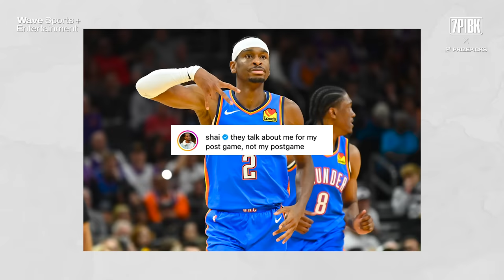The Rivalry Between Anthony Edwards & Shai-Gilgeous Alexander is GREAT for the NBA | Melo Explains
The budding rivalry between Anthony Edwards and Shai Gilgeous-Alexander is becoming a must-see TV whenever these two elite players link up on the court. Carmelo explains why this rivalry is also great for the NBA and Global basketball.